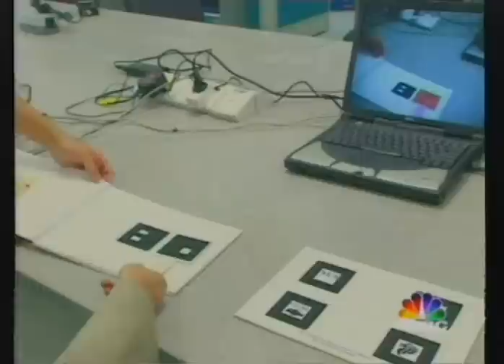News CNBC Generation E-Mixed Reality Lab,Adrian David Cheok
News broadcast on CNBC Generation E - Mixed Reality Lab, Singapore, Adrian David Cheok : Jan 3rd 2004